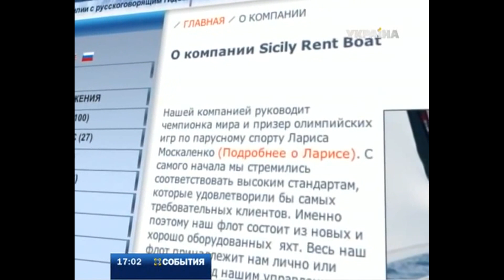Как украинская чемпионка работала на мафию на Сицилии: все подробности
Лариса Москаленко, которая 25 лет назад прославилась, получив бронзу на Олимпиаде в Сеуле, сейчас на первых полосах мировых газет. Бывшая олимпийская призерка оказалась за решеткой, потому что ее компания, которая сдает в аренду яхты на Сицилии, сотрудничала с мафией.

Итальянская полиция утверждает, что украинка сдавала лодки международной преступной группе, которая похищала детей. База организации располагалась в Палермо, где действует аэропорт и есть все условия успешного киднеппинга.

Следователи выяснили: первое похищение ребенка совершили в прошлом году, а исполнителями были бывшие спецназовцы. Последняя сделка сорвалась именно потому, что полиция вовремя прослушала телефонный разговор Ларисы Москаленко с одним из соучастников.

В ней якобы речь идет о взятке сотрудникам причала, которые за деньги должны молчать обо всем, что увидят на яхте. На записи сообщник инструктирует Лариса Москаленко о вознаграждении.

"Только деньги, деньги и еще раз деньги. И не будет никакого контроля, проблем и неожиданностей. Если ты дашь им 20 или 30 евро, то для них это достаточно. Для нас это маленькая сумма, а для них - большая", - говорит собеседник Москаленко.

Корреспонденты программы "События" пытались дозвониться в офис компании Москаленко - Sicily Rent Boat, из которого шли переговоры, однако трубку там сейчас никто не берет.

Украинские дипломаты пока ситуацию не комментируют.

Как сообщали "События", Лариса Москаленко арестовали вместе с шестью другими подозреваемыми - тремя итальянцами, двумя норвежцами и шведом.

Эту и другие новости вы можете посмотреть в выпуске информационной программы "События" за 1 ноября в 17:00